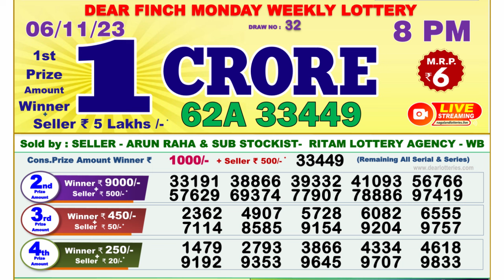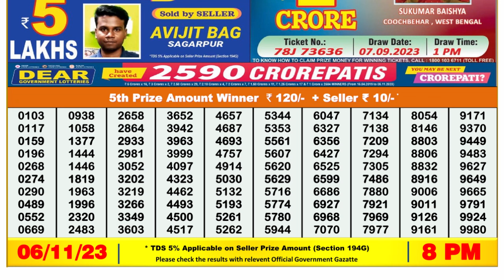Dear Lottery Sambad 8pm today 06.11.23 Nagaland State Lottery Result